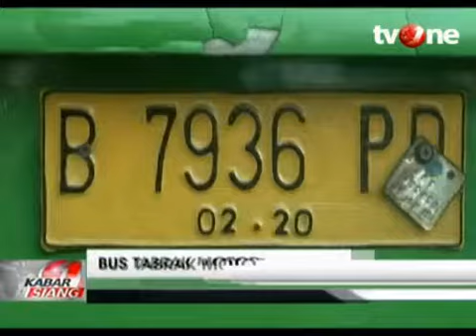Diserempet Bus Mayasari Bakti, Pengendara Motor Tewas Ditempat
VIVA.co.id - Panitia Pengawas Pemilihan Kepala Daerah atau Panwaslih melakukan pemeriksaan ulang terhadap pemilik nama 'Tuhan' di Jember Jawa Timur yang masuk dalam Daftar Pemilih Sementara atau DPS. Pemeriksaan dilakukan untuk melakukan 10 nama'Tuhan' di Jember bukanlah pemilih ganda.